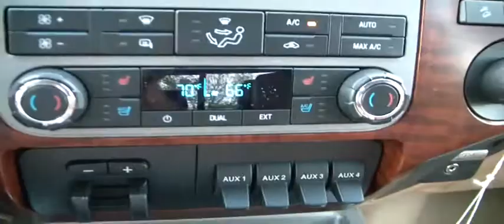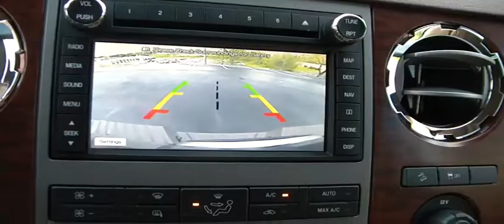FOR SALE NEW 2011 FORD F-350 FX4 KING RANCH!! stk# 11695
BRAND NEW VEHICLE FROM LANCE CUNNINGHAM FORD. Don't pay too much for the truck you want...Come on down and take a look at this hardy 2011 Ford F-350SD. Let bygones be bygones. Just because you bought those boring vehicles in the past, doesn't mean you have to keep repeating your mistakes. The Chrome Package, the FX4 Off-Road Package, Colored Front & Rear Rancho Branded Shocks, Hill Descent Control, and Chrome Exhaust Tip should be on top of your list for things to check out when you come look at this vehicle. Comes loaded with all the standard amenities for your driving enjoyment. Enjoy an afternoon drive without getting lost with the integrated GPS Navigation system. BRAND NEW VEHICLE FROM LANCE CUNNINGHAM FORD,KNOXVILLE,TENNESSEE. ONLINE SHOPPING MADE EASY WITH WORLDWIDE SHIPPING SERVICES AND UNMATCHED PRICES. ASK AN ONLINE AGENT FOR INSTANT ANSWERS USING LIVE CHAT. SERVICE AND PRICE IS HOW WE ARE ABLE TO BE YOUR DEALER WITH THE CLICK OF A BUTTON.2011 MODEL YEAR
FOREST GREEN METALLIC
PALE ADOBE ACCENT
ADOBE LEATHER
PREFERRED EQUIPMENT PKG.618A
.LARIAT TRIM
.TRAILER TOWING PACKAGE
.REVERSE VEHICLE AID SENSOR
.SYNC VOICE ACTIVATED SYSTEMS
6.7L V-8 DIESEL
6-SPEED AUTO TRANS
LT275/65R20E OWL ALL-TERRAIN
3.55 ELECTRONIC LOCKING AXLE
JOB #2 BUILD IDENTIFIER
KING RANCH WITH CHROME PKG
.KING RANCH FLOOR MATS
.CHROME TUBULAR CAB STEPS 6
.MEMORY GROUP
.HEATED SEATS
.LOWER ACCENT TWO-TONE PAINT
.BODYSIDE PROTECTION MOLDINGS
FX4 OFF-ROAD PACKAGE
.SKID PLATES
11500# GVWR PACKAGE
RAPID HEAT SUPPLEMENTAL HEATER
ENGINE BLOCK HEATER
50 STATE EMISSIONS
POWER SLIDE MOONROOF
SPARE TIRE AND WHEEL
TRAILER TOW ATT
5TH WHEEL HITCH PREP PACKAGE
NAVIGATION SYSTEM W/SAT RADIO
ROOF CLEARANCE LIGHTS
JACK
PREMIUM CAST ALUMINUM-20"
UPFITTER SWITCHES
EXTRA HEAVY DUTY ALTERNATOR
TAILGATE STEP
TOUGH BED SPRAY IN BEDLINER